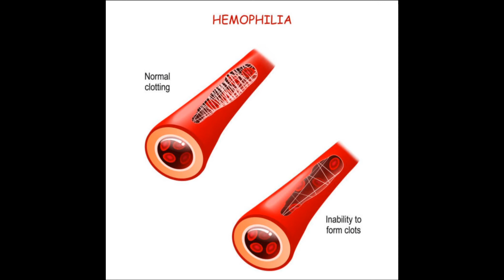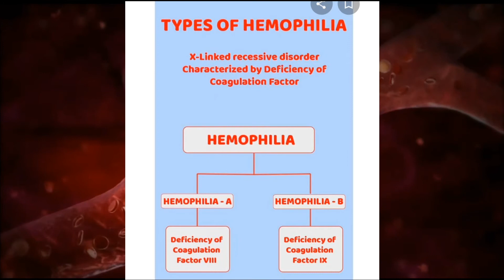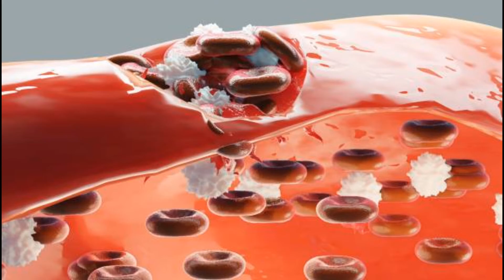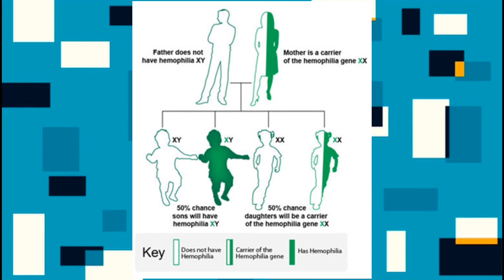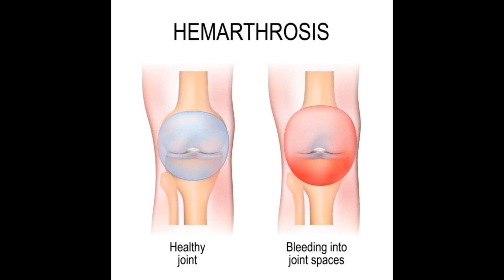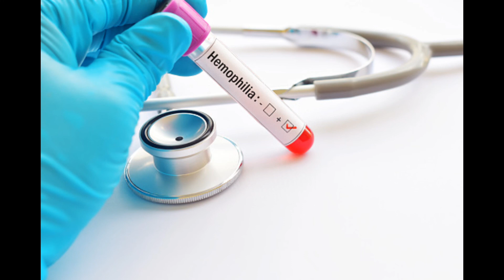Hemophilia kya hota hai? hemophilia ke symptoms(लक्षण)